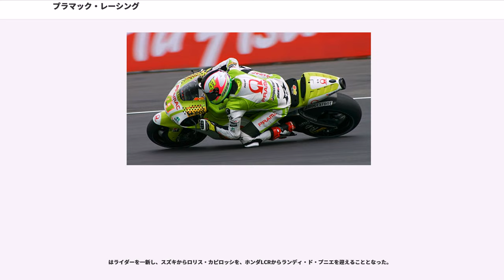プラマック・レーシング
プラマック・レーシング （ "Pramac Racing" ) は現在ロードレース世界選手権に参戦するレーシングチーム。にイタリアの企業プラマックによって設立された。からはダンティーンMotoGPチームと共同で、プラマック・ダンティーンとして参戦した。ダンティーン・チームの代表だったルイス・ダンティーンはシーズンの途中でチームを脱退している。

ダンティーンMotoGPチームは、にスペインの元GPレーサー、ルイス・ダンティーンにより設立された。チームはスペインの2人のライダー、フォンシ・ニエトとダビド・ガルシアを擁してヤマハのマシンで250ccクラスに参戦を開始した。

には500ccクラスにステップアップし、ライダーの阿部典史は鈴鹿で勝利をおさめた。にはセカンドライダーとしてホセ・ルイス・カルドソが加入した。この年のチームのベストリザルトは阿部の2位表彰台だった。

に500ccクラスはMotoGPクラスに変わったが、チームは昨年度と同じライダー・同じ2ストロークマシンのYZR500で戦い続けた。パワフルな990cc4ストローク勢には歯が立たず、ベストリザルトは阿部の4位2回に終わった。

にようやく4ストロークマシンのYZR-M1を手に入れ、中野真矢の1台体制でシーズンを戦った。

にはマシンをドゥカティにスイッチし、前年型のデスモセディチ GP3でシーズンを戦うことになった。2003年のスーパーバイク世界選手権チャンピオン、ニール・ホジソンと同シリーズ2位のルーベン・チャウスのペアを擁したが、シーズン中盤にチームは資金難に陥り、テストプログラムを満足に消化できなくなった。ベストリザルトはチャウスの3位だった。

プラマック・レーシングはに、原田哲也をライダーにホンダ・NSR500でMotoGPクラスに参戦を開始した。

は4ストロークマシンのRC211Vを手に入れ、ライダーは原田に代わり玉田誠と契約した。この年、ホンダ系チームでは唯一ブリヂストンタイヤを履き、ベストリザルトは3位表彰台だった。

はポンス・レーシングと一緒に「キャメル・ホンダ」というチーム名で戦うことになった。実質は１台ずつの別チームであり、プラマックは引き続き玉田・ブリヂストンの体制で、ポンスはマックス・ビアッジとミシュランタイヤという体制だった。玉田はシーズン中に2勝を挙げた。

、ダンティーンMotoGPとプラマック・レーシングは共同で「プラマック・ダンティーン」として参戦することとなった。チームは前年型のドゥカティ・デスモセディチ GP4を使用し、ライダーにイタリアのロベルト・ロルフォを擁した体制だった。タイヤはダンロップを使用したが、最下位近辺の常連となってしまった。

は、ワークスチームと同じ最新型のデスモセディチ GP6を供給された。ライダーは新たにアレックス・ホフマンとホセ・ルイス・カルドソの2人体制となった。しかしまたもダンロップタイヤの競争力不足で、最下位近辺から抜け出すことはできなかった。

のシーズン開幕前、ダンティーンMotoGPはプラマック社の傘下に入ることが発表された。

排気量制限が800ccに変更になった2007年は、最新型デスモセディチ GP7を供給され、タイヤはブリヂストンにスイッチした。ブラジルのアレックス・バロスが新たに加入し、ホフマンのチームメイトとなった。バロスはトップ10圏内の常連となる活躍を見せ、第6戦イタリアGPでは3位表彰台に立った。一方のホフマンは第11戦アメリカGPでプラクティス中に手に重傷を負い、欠場を余儀なくされた。同GPでは代役にチャズ・デイビスが、第12戦チェコGPではイヴァン・シルヴァが採用された。ホフマンは第13戦サンマリノGPで復帰したが、その次の第14戦ポルトガルGPを最後にチームを解雇された。ポイント獲得の可能性があったにもかかわらず、レース中にやる気を無くして勝手にマシンを降りたのがチームの怒りを買ったためである。シーズン残り3戦は，再びチャズ・デイビスが代役を務めた。

もデスモセディチ(GP8)＋ブリヂストンのパッケージを継続することとなった。ライダーは一新され、シルバン・ギュントーリとトニ・エリアスのコンビとなった。テレコム・イタリアのISPブランド、アリーチェがスポンサーに付き、チーム名はアリーチェ・チームに変更になった。またルイス・ダンティーンは、第10戦ドイツGP開催中にチームを脱退した。エリアスは第12戦チ...